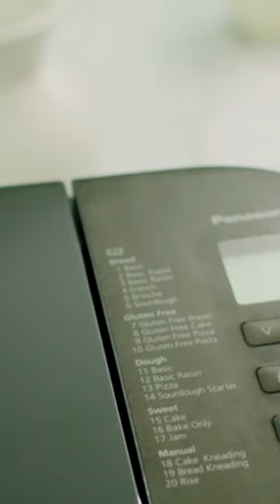Best Bread Makers of 2024: Rise to Perfection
► Kitchen in the box
► Hamilton Beach 29982